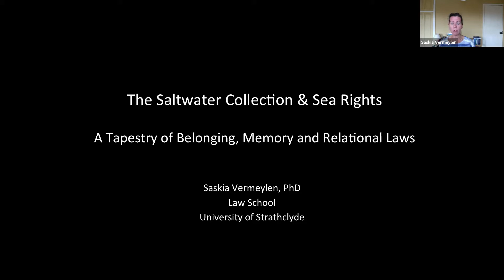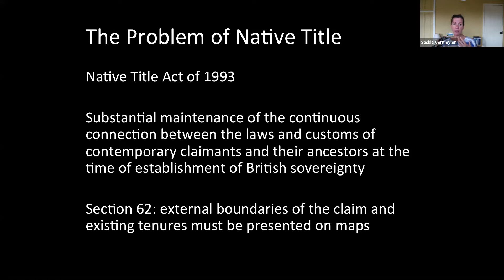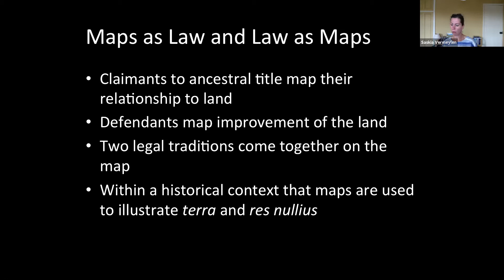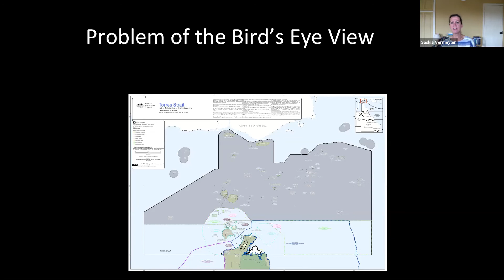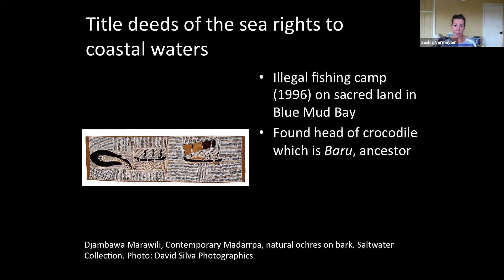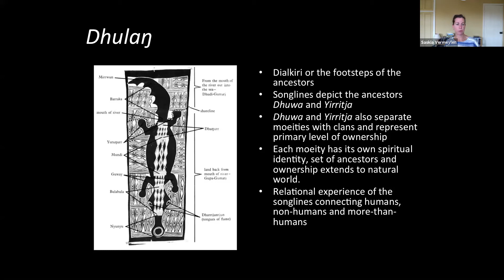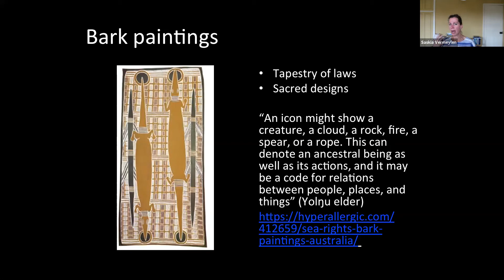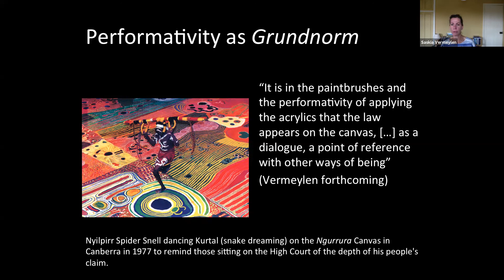Dr Saskia Vermeylen - The Saltwater Collection and Sea Rights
Dr Saskia Vermeylen - The Saltwater Collection and Sea Rights: A Tapestry of Belonging, Memory and Relational Laws

Dr Saskia Vermeylen is a Chancellor’s Fellow at the Law School at the University of Strathclyde.

In this presentation, Dr Vermeylen examines customary law and the sea rights of the Yolngu peoples in north-eastern Arnhem Land in Australia by exploring the mapping of ancestral land and sea rights as represented within the Saltwater Collection, and considers the coming together of two legal systems (colonial and Indigenous) through these maps.

Please note that this presentation contains images of ancestors and sacred sites.

This presentation forms part of the “Customary Laws of the Sea & the Legacy of Colonisation” event occurring on 11 June 2020 as part of the One Ocean Hub’s series of events in collaboration with UN World Oceans Day 2020